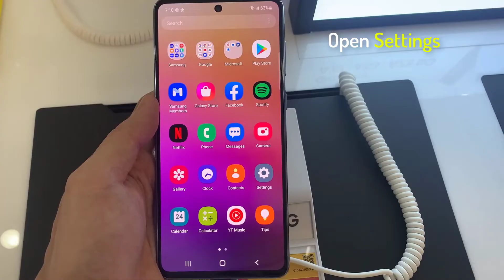Samsung Galaxy A73: How to Disable Bixby from the Power Menu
Learn How To Remove Bixby from Power Button on Samsung Galaxy A73 (Turn Off Bixby).
Tired of your new Samsung Galaxy A73 waking Bixby up when all you want to do is power off or reboot the phone? Don't panic, turning Bixby off and getting the Power Menu to pop up every time you press the side button is just a few easy steps away.